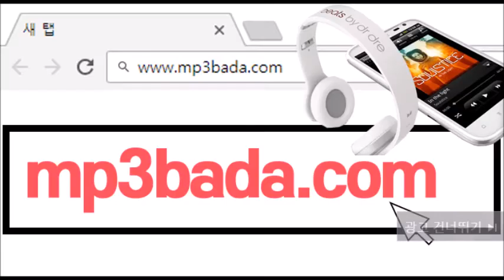대화 - 히피는 집시였다